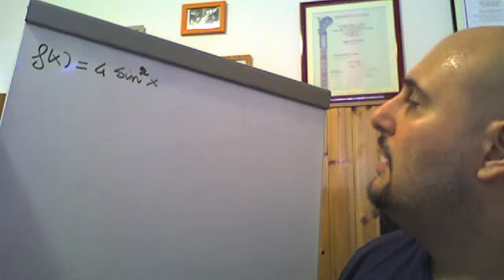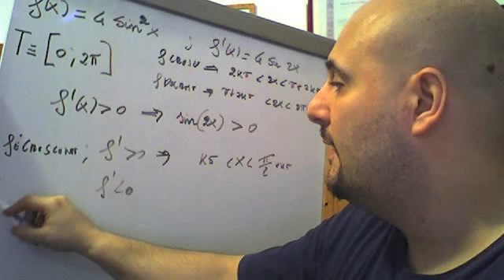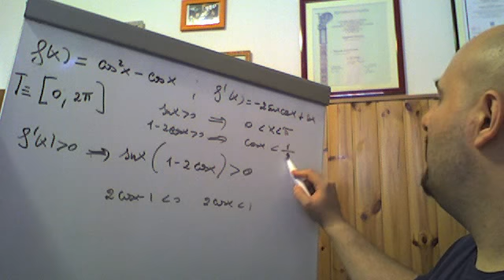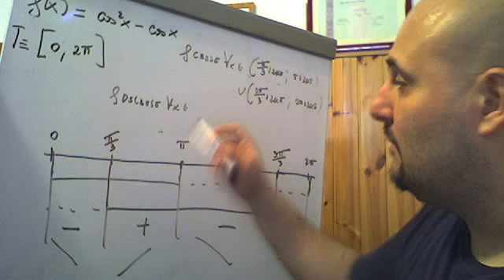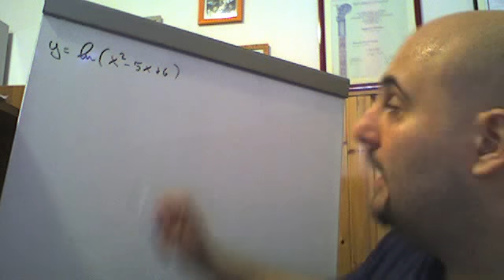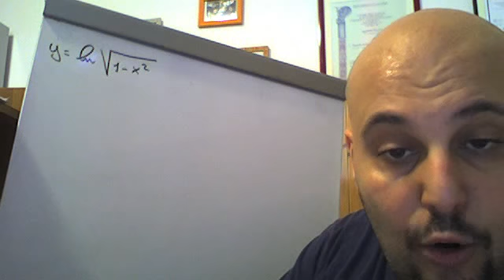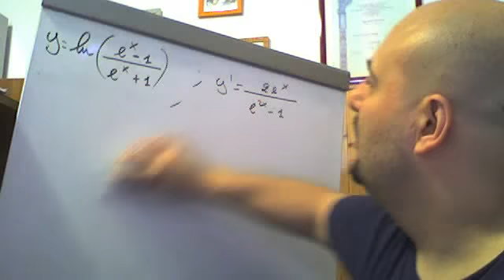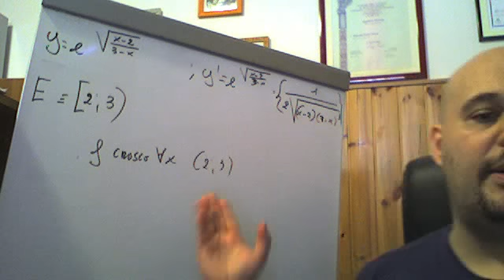Crescenza e decrescenza di una funzione esercizi di riepilogo (57)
In questo video vengono risolti esercizi di riepilogo riguardanti lo studio della crescenza e decrescenza di una funzione tratti dal testo scolastico degli autori Bergamini-Trifone-Barozzi.